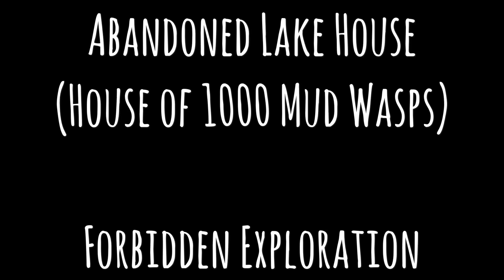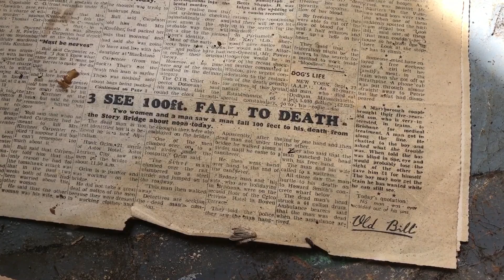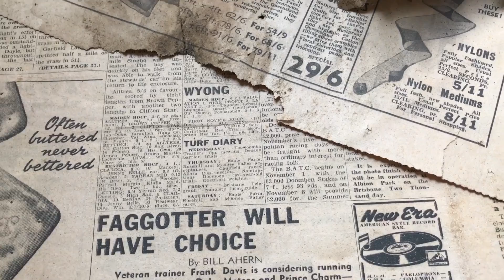Abandoned Lake House - House of 1000 Mudwasps!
This week we explored this really cool old house, situated right on the edge of a lake. Strange layout, with the kitchen & dining being totally seperate to the living quarters, but still an amazing old place in an amazing location. Enjoy!